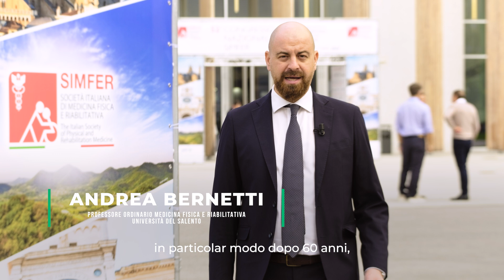Il piede dell’anziano junior | Andrea Bernetti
Un estratto video dall’ultimo numero di MR-Medicina Riabilitativa: "Il piede dell’anziano: biomeccanica, clinica, riabilitazione" Andrea BERNETTI, Giacomo FARÌ, Camillo BURATTO, Marco ZIMBILE
Con il contributo non condizionante di Podartis.

Con l’avanzare dell’età, la deambulazione subisce modifiche fisiologiche, soprattutto dopo i 60 anni. Si osserva, ad esempio, un rallentamento del passo e una minore altezza del sollevamento del piede. Questi cambiamenti, sebbene comuni, non sono necessariamente indicatori di patologie. Tuttavia, nelle persone over 60, è fondamentale prestare attenzione alle eventuali comorbidità, che possono includere problematiche di varia natura.
In particolare, è importante considerare le condizioni dell’apparato muscolo-scheletrico, come l’artrosi degli arti inferiori o deformità del piede, quali l’alluce valgo, il piede piatto o cavo. Questi problemi, a questa età, possono avere conseguenze significative sulla qualità della vita.
Per questo motivo, una valutazione globale del paziente dovrebbe sempre includere un’attenta analisi del piede. In alcuni casi, può essere necessario ricorrere a ortesi plantari, la cui prescrizione deve essere supportata da esami specifici, come la baropodometria. Questo esame consente di analizzare l’appoggio plantare e la distribuzione del carico sia in fase statica che dinamica.
In sintesi, sono essenziali:
• Attenzione clinica alle comorbidità e alle condizioni muscolo-scheletriche.
• Valutazioni approfondite del piede.
• Esecuzione di test specifici, come la baropodometria.
• Prescrizione mirata di dispositivi, quali le ortesi plantari, quando necessario.
Un approccio personalizzato e multidisciplinare può contribuire a migliorare sensibilmente la mobilità e la qualità della vita degli anziani.
Simfer su Instagram @simferweb